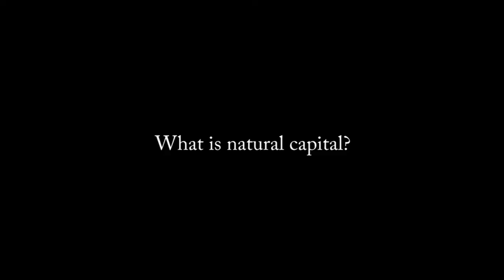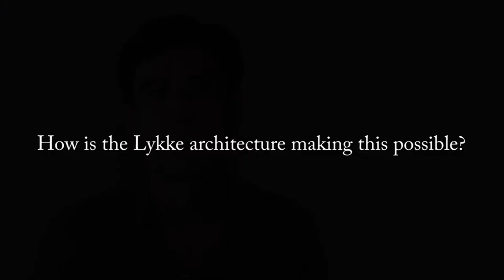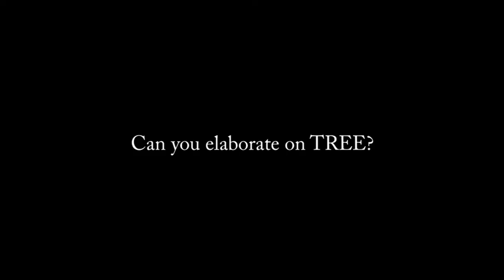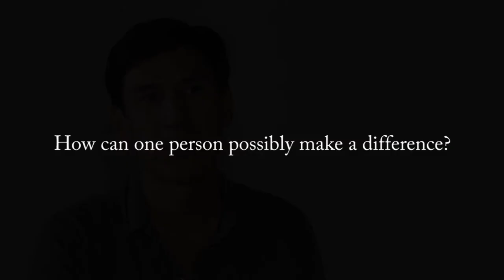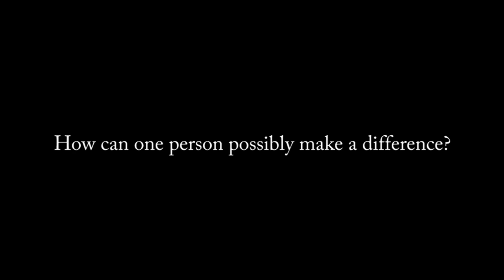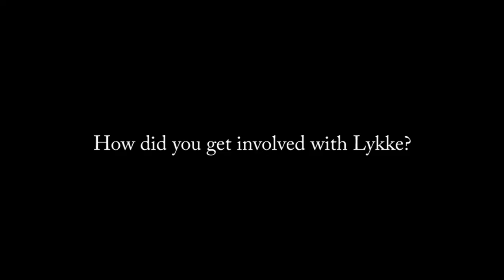Team meetup 2017 - Alan Laubsch Interview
Alan Laubsch answers questions about Lykke during Lykke team meetup - 2017 in Switzerland